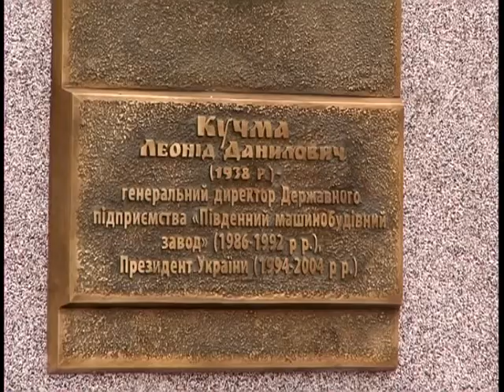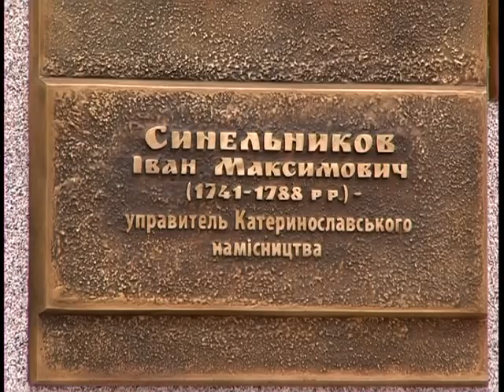День города 2012. Обзор.